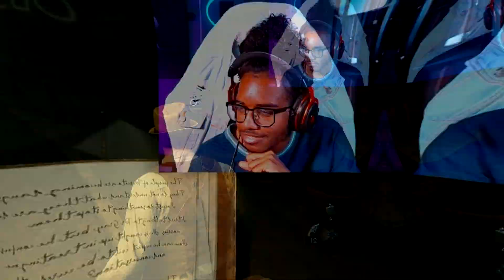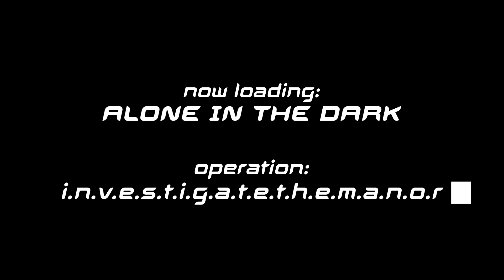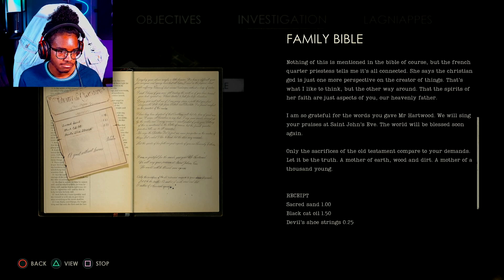EXCITED TO PLAY THIS!!! | Alone In The Dark (2024) Gameplay Walkthrough Part 1 | PS5 Full Game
Hey guys Today I decided to play Alone In The Dark (2024) and it was so fun can't wait to play more.

Here are some important things I care about and If you can click on these links and donate any amount helps :)